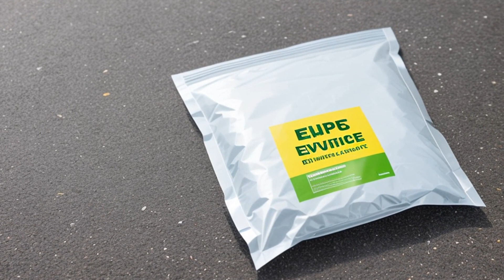East Texas Theatres, Inc. v. Rutledge (1970) Overview | LSData Case Brief Video Summary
Sheila Rutledge and her husband sued East Texas Theatres for personal injuries Sheila sustained from being hit by a bottle thrown by an unknown person during a midnight movie. The lower courts found the defendant guilty of negligence for failing to remove rowdy patrons, causing Sheila's injuries, and awarded damages. However, the defendant appealed, and the court found there was no evidence to support the finding of proximate cause.

East Texas Theatres, Inc. v. Rutledge (1970)
Supreme Court of Texas
453 S.W.2d 466